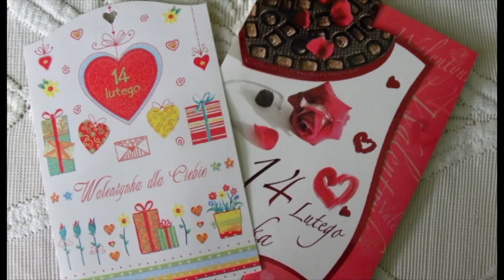św. Walenty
Źródło:
Film dokumentalny: "Tradycje zimowego cyklu obrzędowego na terenie naszej gminy", reż. Jakub Bergel, Czechowice-Dziedzice 2012.